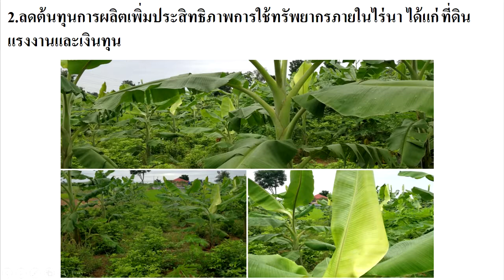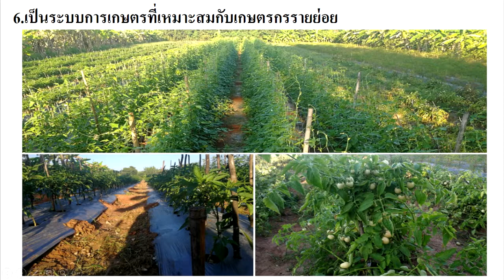ข้อดีของการทำเกษตรแบบผสมผสาน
ทำเกษตรแบบผสมผสาน เพื่อแก้ปัญหาราคาพืชผลที่ตกต่ำ ปัจจุบันเกษตรกรในบ้านเราประสบปัญหาราคาพืชผลทางการเกษตรตกต่ำเนื่องจากส่วนใหญ่ทำเกษตรแบบเชิงเดี่ยวคือปลูกพืชนิดเดียวในไร่นาทำให้มีความเสี่ยงสูงเมื่อพืชผลชนิดเดียวนั้นที่ปลูกมีราคาตกต่ำ ดังนั้นเราควรคิดทำเกษตรในรูปแบบใหม่เพื่อจะได้แก้ปัญหานี้ เพราะถ้าเราแบบผสมสานปลูกพืชหลายๆชนิดพร้อมกัน ถ้าพืชชนิดนึงราคาตกต่ำ ยังมีชนิดอื่นที่ทดแทนได้